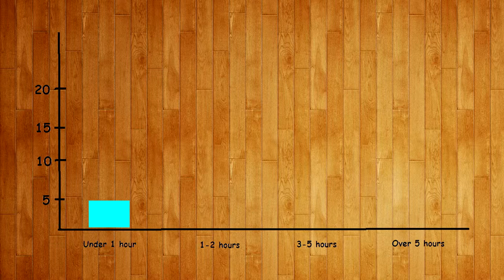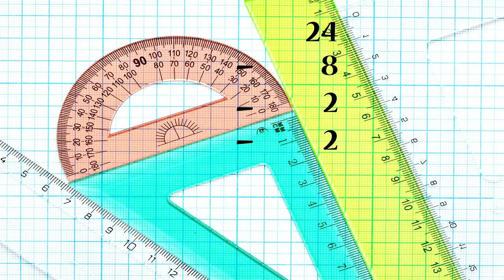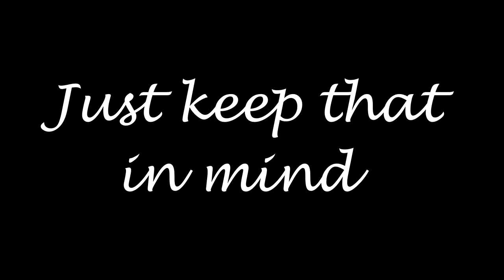ALF Documentary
A documentary on teens and electronic usage.

Songs:

A Faint Memory - iamsleepless
Breath and Life - Audiomachine
Lost Empire - Audiomachine
Lost Generation - Audiomachine
Riptide - Vance Joy
Long Time Sally - Little Richard
Broken Hearts - Michael Ortega